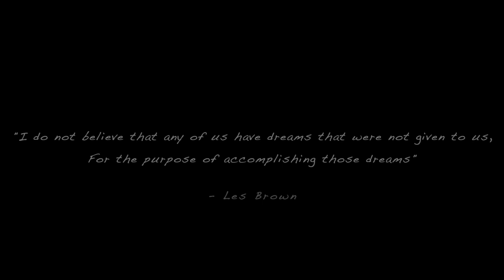How To Create A Life And Relationship You Love - Inspirational Video - Rachele Brooke Smith (Hawaii)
How To Create A Life And Relationship You Love. Inspirational Video.

Rachele Brooke Smith and Emilio Palafox talk about how to overcome insecurities and break free from doubt, fear, and limiting beliefs.

Comment and Question Below.

Connect with Emilio Palafox at @Emilio_Palafox_ on IG

Edited by Adam Melching